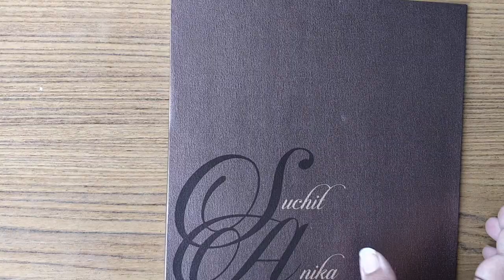JIM/3280: Brown colour invite in cardboard with cut out of couple names